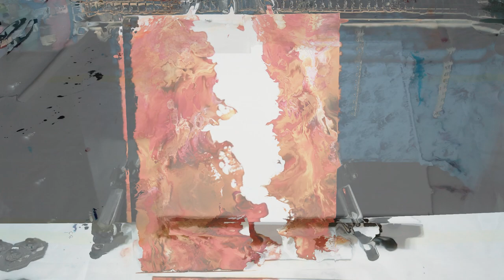#32♐PRETTY ON BLACK🙅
Canvas: 14X14

Colors:

Base- Artist Loft mix soft body White & Black= very dark gray
Amsterdam Carmine Red
Amsterdam Azo Yellow Medium
Artist Loft Metallic Leaf Green
Homemade Mint Green
Amsterdam Yellow Ochre
Homemade Pea Green
Amsterdam Vermilion
Artist Loft Metallic Orange

Paint Mixture:
1- part paint
2-part American Floetrol
3/4-part water

Music courtesy YouTube Studio